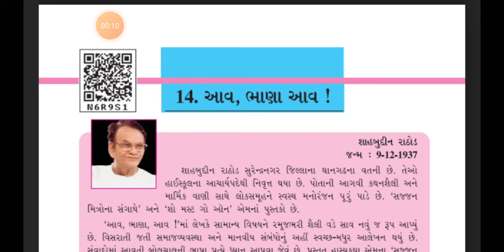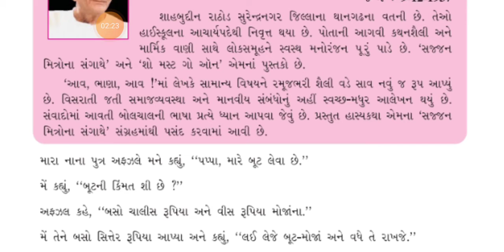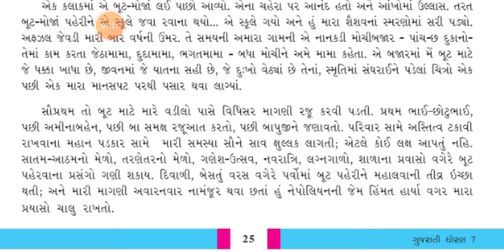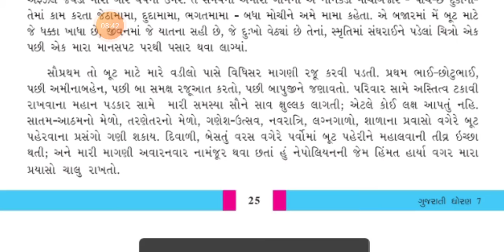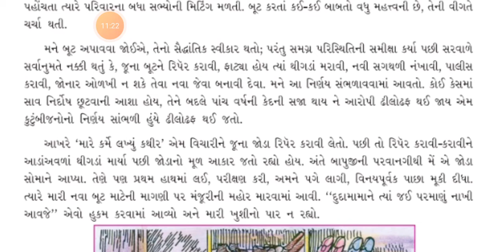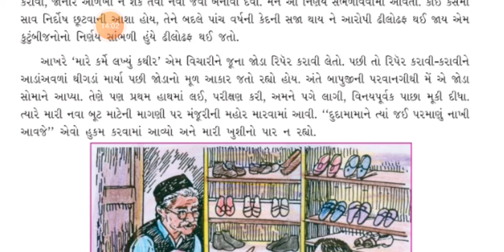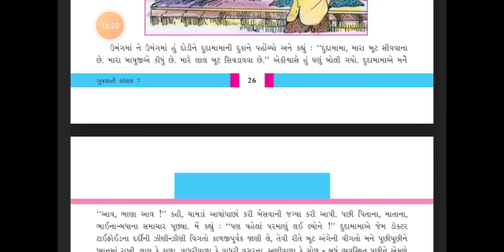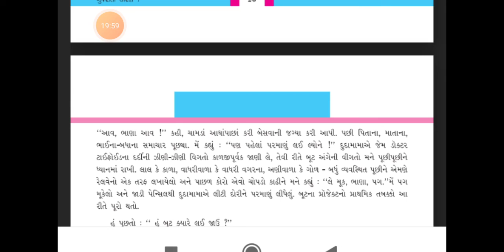ધોરણ 7 GUJRATI પાઠ 15 પાર્ટ 1 SHREEJI VIDYALAYA